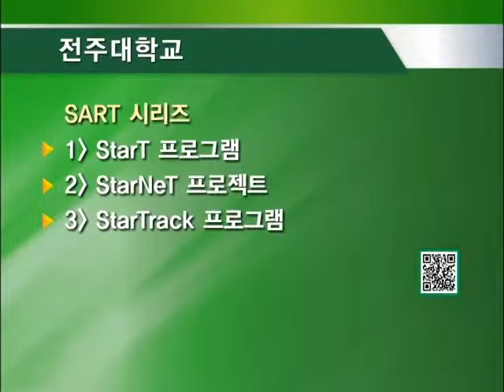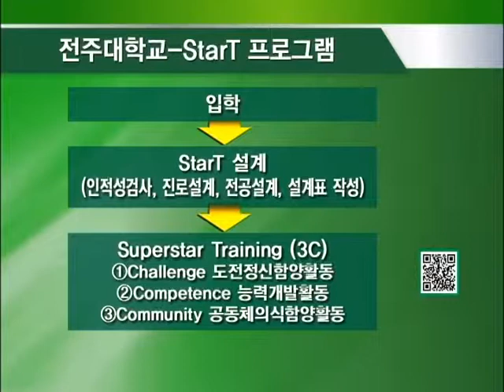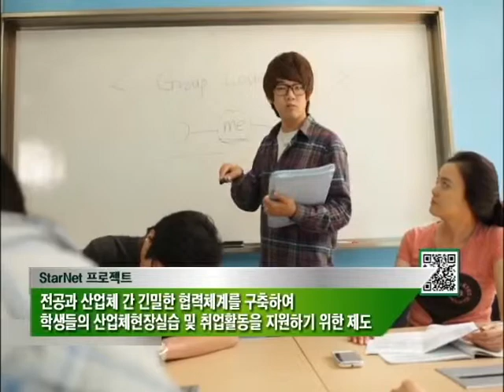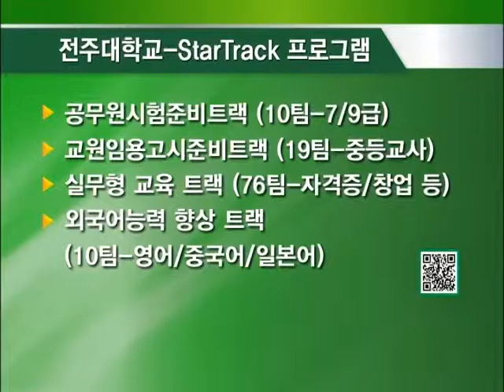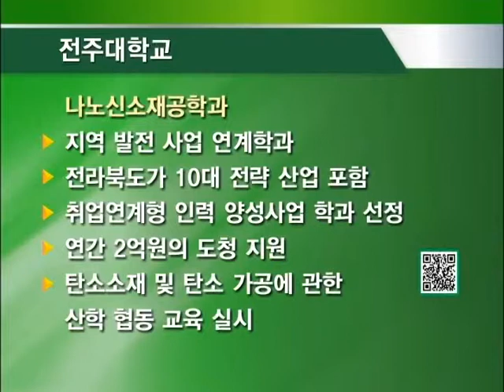잡매거진 - 학과 및 진로 탐색 CAMPUS 탐방기(전주대학교)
*[학과 및 진로 탐색 CAMPUS 탐방기]
 - 전주대학교